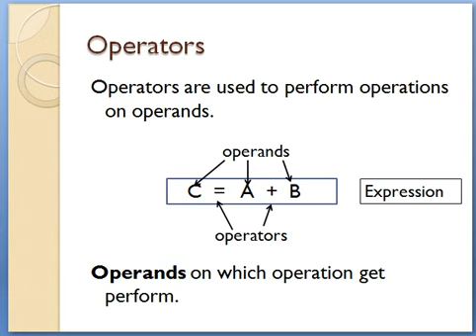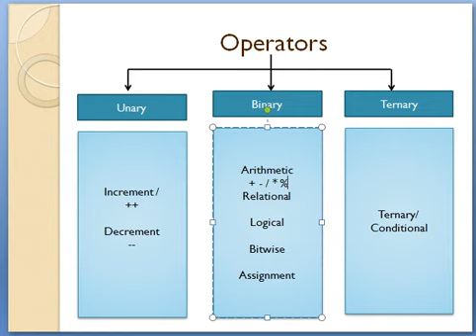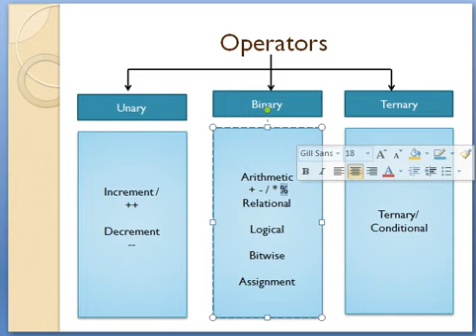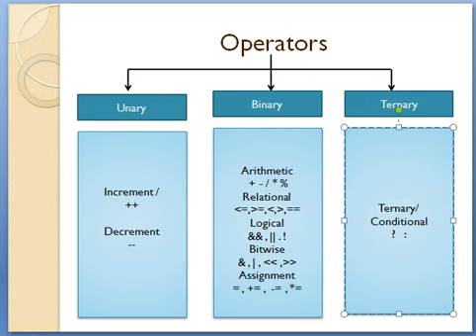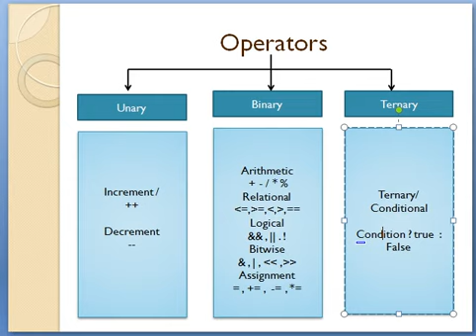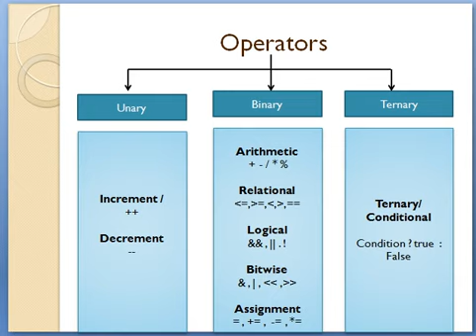Operators in c :class 1 (overview)